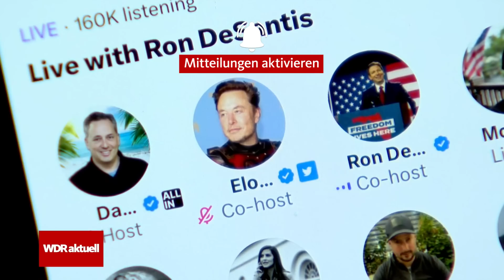Ron DeSantis macht es offiziell: Floridas Gouverneur will US-Präsident werden | WDR aktuell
USA: Ron DeSantis ist ins Präsidentschaftsrennen eingestiegen. Der 44-Jährige möchte als Kandidat der Republikaner in den Wahlkampf ums Weiße Haus ziehen. Er gilt als größter parteiinterner Konkurrent für Ex-Präsident Donald Trump. Die große Ankündigung verlief aber etwas anders als geplant: DeSantis wollte seine Kandidatur bei einem Live-Gespräch auf Twitter mit Milliardär und Twitter-Inhaber Elon Musk verkünden, technische Probleme sorgten dabei aber zeitweise für viel Spott.

DeSantis gilt als sehr konservativ: Als Gouverneur von Florida verschärfte er in dem südlichen US-Bundesstaat beispielsweise das Abtreibungsverbot und lockerte das Waffenrecht. An Floridas Schulen dürfen Themen wie Geschlechtsidentität und sexuelle Orientierung kaum noch vorkommen.

Donald Trump galt einst als Förderer von Ron DeSantis, heute sind beide Konkurrenten. Bis Sommer 2024 entscheidet sich, wer bei den Präsidentschaftswahlen im November 2024 als Kandidat der republikanischen Partei gegen den Demokraten und Amtsinhaber Joe Biden antritt.